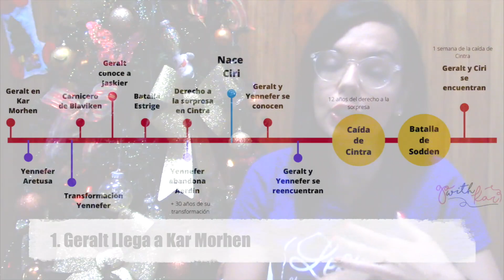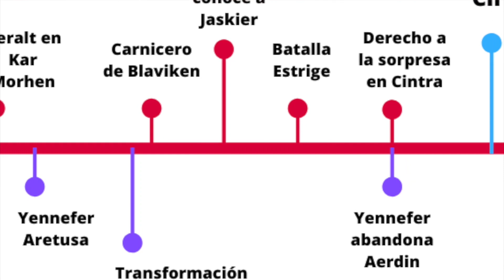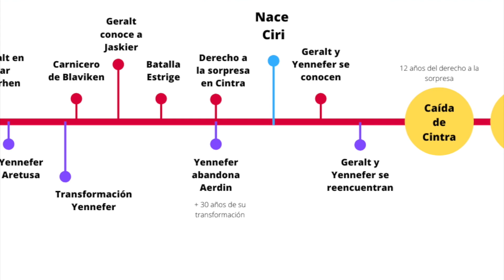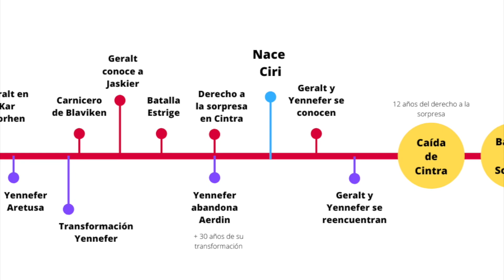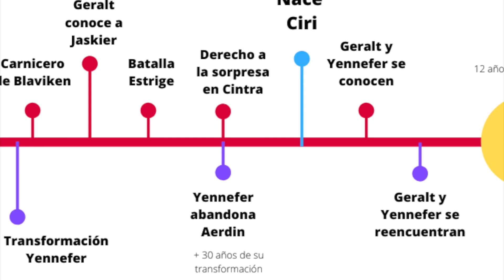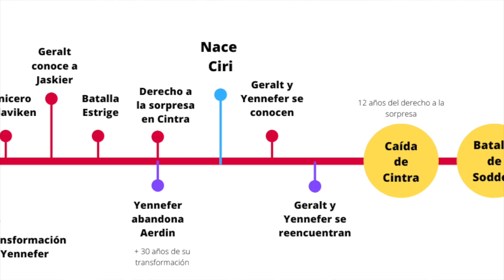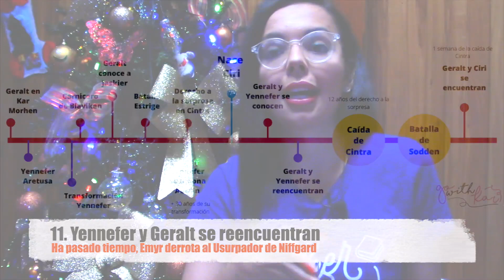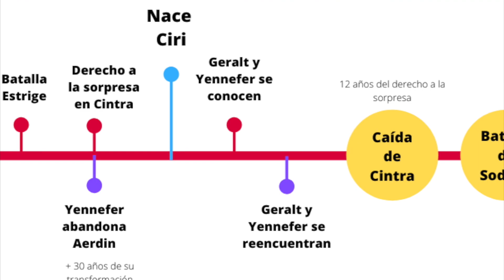The Witcher: ¿cuál es el orden? Análisis cronológico || Go With Kar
¡Hola Chiquillos y Chiquillas! espero que estén muy bien. Hoy les traigo el Análisis cronológico de la serie de The Witcher. Porque he visto que se presta a confusiones, por tanto les traigo cuál es el orden de los acontecimientos de la serie

1. Geralt en Kar Morhen  1:10
2. Yennefer a Aretusa  1:50
3. Transformación de Yennefer 3:04
4. Carnicería de Blaviken 3:46
5. Geralt y Jaskier se conocen 4:50
6. Estrige 5:21
7. Yennefer deja Aerdin 6:05
8. Banquete de Cintra 7:49
9. Nace Ciri 8:46
10. Geralt y Yen se conocen 8:54
11. Geralt y Yen se reencuentran 10:10
12. Niffgard a Cintra 11:06
13. Caída de Cintra  11:30
14. Sodden 13:56

Nos vemos :)